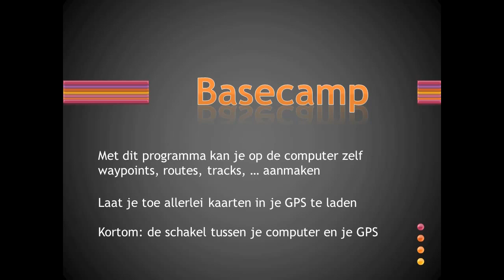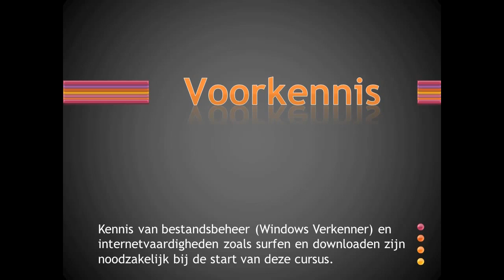Demo Outdoor GPS Garmin en BaseCamp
Leer werken met BaseCamp, het gratis computerprogramma van Garmin.
Leer de mogelijkheden van je Garmin Ourdoor GPS kennen.